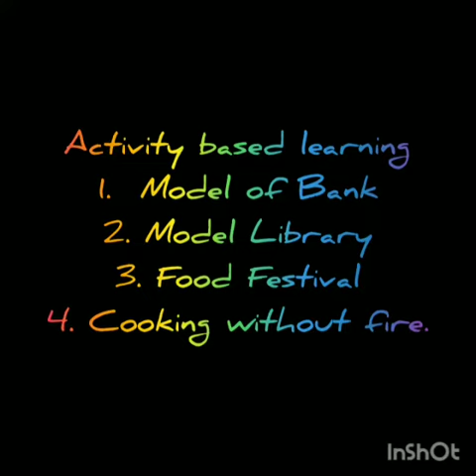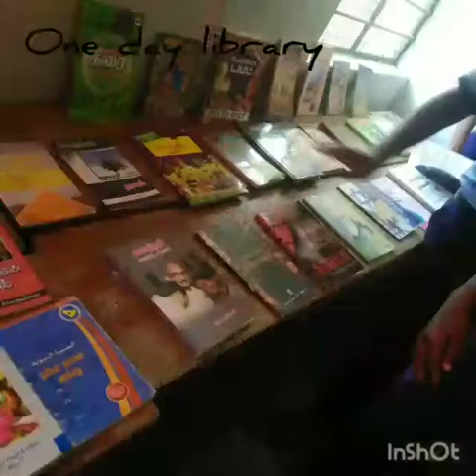Arrangements done for the program by secondary